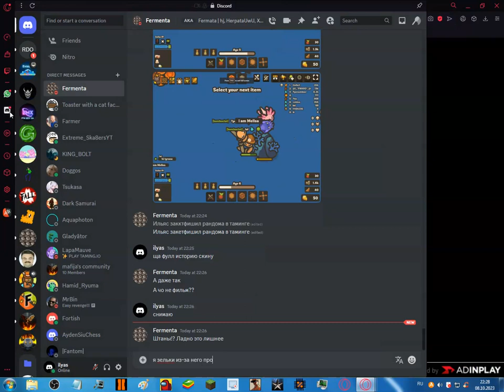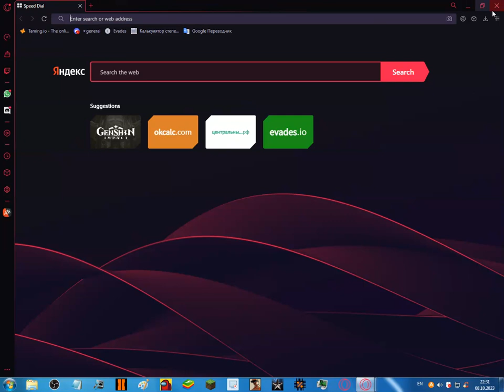ilyas pretending to be girl and catfishing random in taming.io footage (4k ULTRA HD 60FPS)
In this video, you can see wild ilyas catfishing some random (funny ending!)